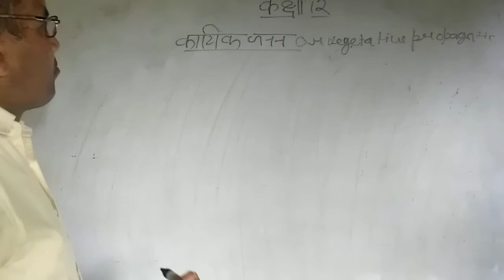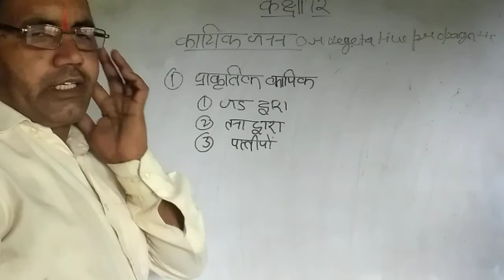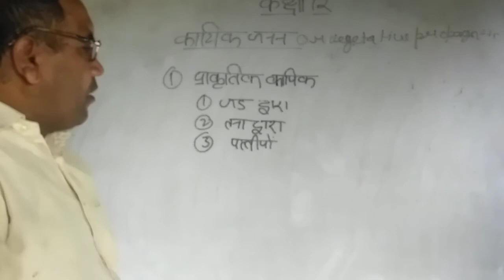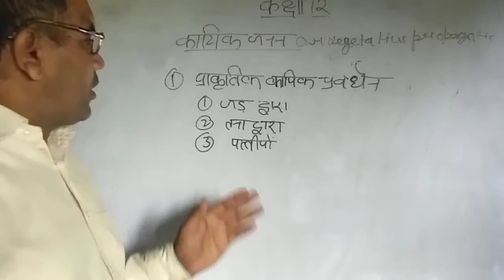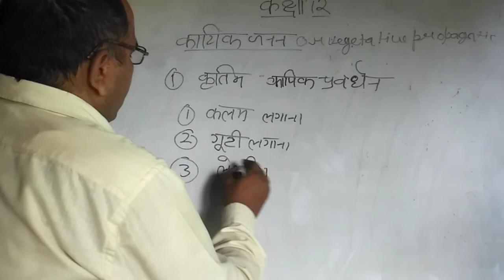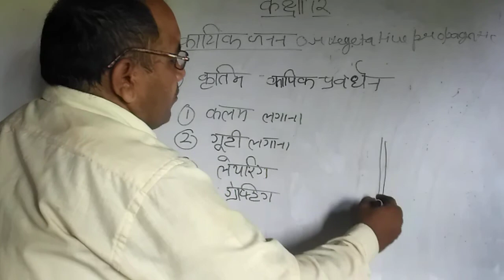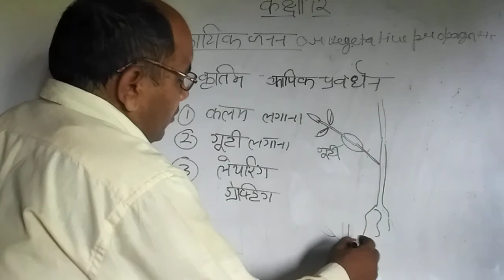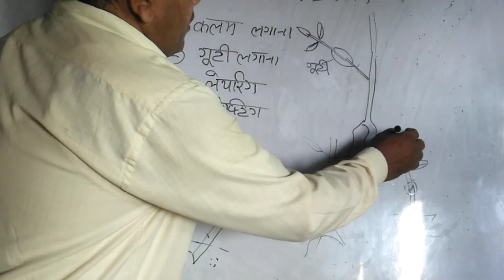कायिक जनन || पादपों में जनन || पार्ट 5 || NCERT